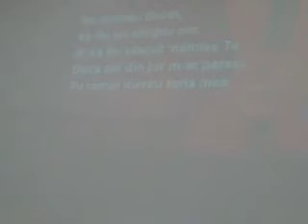Adi Gliga-Mai bine simpli si smeriti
la betel coslada   conferinta de tineret din spania 'succes sau valoare?'